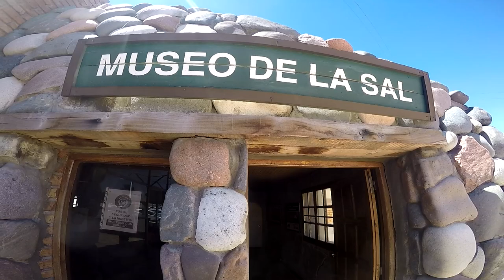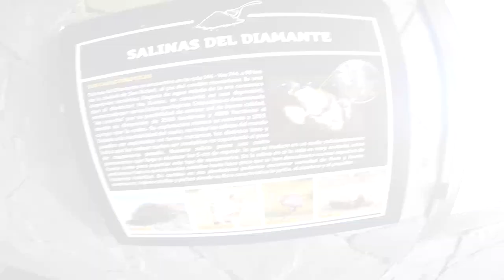Paseo 2022 - Parte 16: Salinas y Cañón de Atuel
Vacaciones 2022 en moto, del 4 al 18 de enero del 2022.
Parte 16: Salinas del Diamante y Cañón del Atuel.